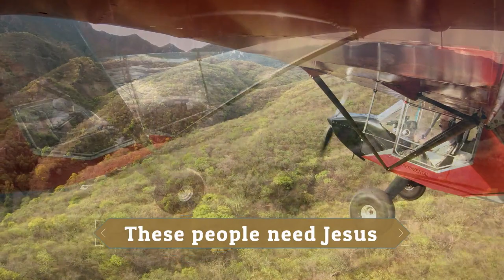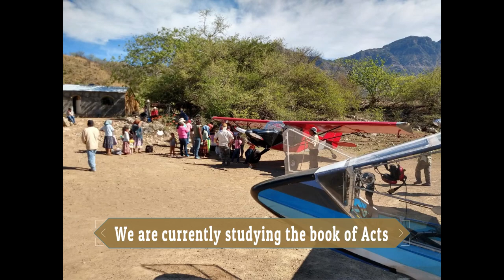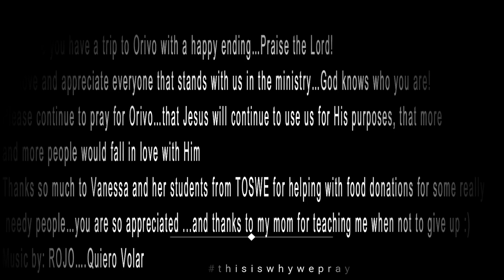N612SV first trip to Orivo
Orivo is a 22-hour drive from our ranch, or 45 minutes now by air. We have had lots of incidents there and mainly due to distractions and maintenance. There are always animals hanging out near the runway and sometimes we are too focused on what might be as opposed to airspeed, etc. Anyway, it's been a hard learning ground. Out of over 1500 takeoffs, I have only had one that went bad. It was last year in Orivo flying the new Rans for the first time. That we found out later, was a tailwheel defect that cost us an airplane and almost cost me my life  The Drifter has lost tailwheels at least twice there as well as other planes that have had numerous incidents with landing gear. Three weeks before this video was made, I lost the landing gear upon landing and that plane is still awaiting repairs. I currently am waiting on an upgrade for my landing gear on the new Rans from John Roberts in Idaho. That is going to greatly enhance the plane's safety, which enhances mine too :)
Anyway, check out the video and for those of you who pray for us, thank you!